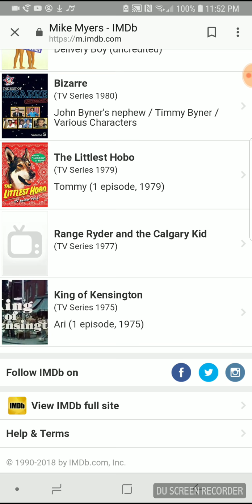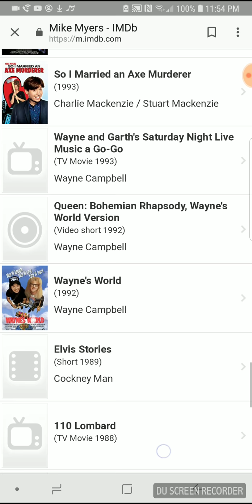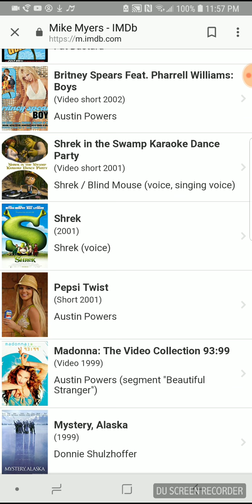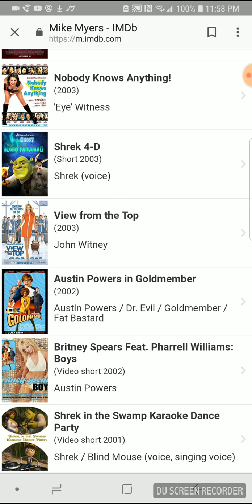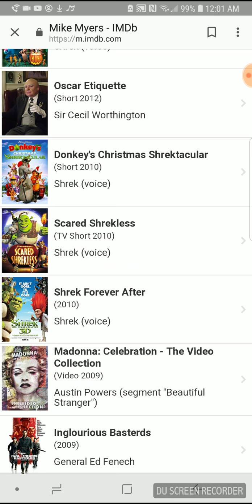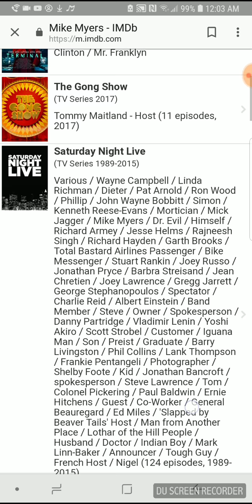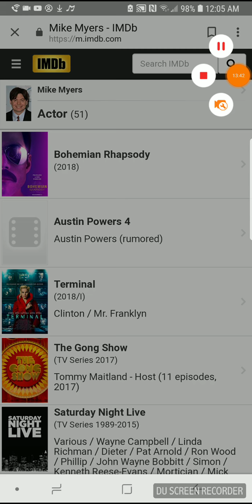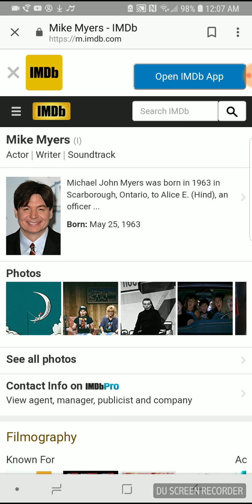Mike Myers's 55th birthday with the filming by the past few years